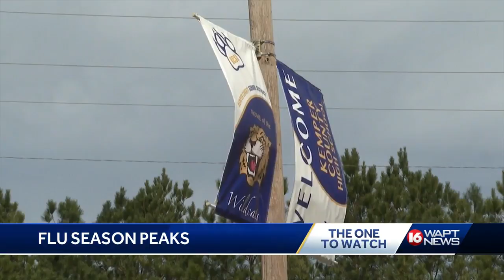Number of flu cases rise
The University of Mississippi Medical Center says in the past week, they have seen up to 90 patients a day because of the flu.